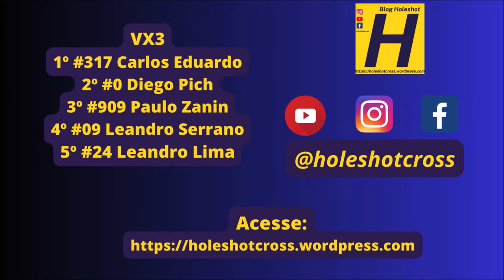VX3 em Novo Horizonte do Sul pela 1º etapa do Campeonato Sul-mato-grossense de Velocross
Bateria disputada no domingo, 28 de abril em Novo Horizonte do Sul (MS)